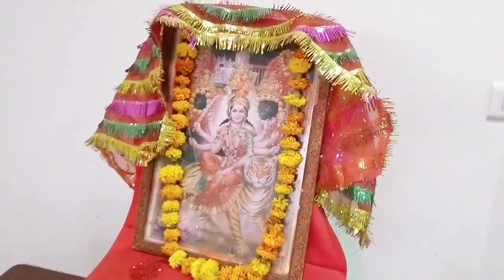🙏Sandhya Ke Samay Til Ki Jyoti Jalane Ke Fayade🙏Vlog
About me - मेरा नाम मेशा देवी  है।और मुझे खेती बाड़ी और पशुओं की सेवा करने के साथ साथ खाना बनाना बहुत अच्छा लगता है।और मुझे लगा कि मेरा बनाया हुआ खाना आपके साथ साझा करूं। और मैं ज्यादा पढ़ी लिखी नही हूं।लेकिन औरतों को देखकर मैं ने सोचा कि कुछ नया करते है।और मैं एक हाउस वाइफ हूं।घर की देखभाल और खाना बनाने के बाद जो कुछ समय बच जाता है।तो मैंने सोचा कि वो समय मैं आप सबके साथ बिताऊं।मैं रोज आप सबको हरे भरे खेत खलिहान दिखाती हूं।और हरी सब्जियों को भी दिखाती हूं।मैं दूर एक गाँव देहात की रहने वाली हूं।मैं यूट्यूब पर एकदम नई हूं।और मुझे यूट्यूब की कोई भी सेटिंग नही आती है।और अब मैं धीरे धीरे यूट्यूब चलाना सीख रही हूं।कृपया आप सब मेरे चैनल को सब्सक्राइब करें ताकि मेरा मनोबल आगे बढ़े।और मैं अपनी रोजमर्रा के कार्य को दिखाती हूं।

Doston Sandhya Ke Samay Til Ki Jyoti Jalane Ke bahut Fayade hote Hain.

Toh doston aap sab se vinamra nivedan hai ki aap hamare video ko jaroor dekhe aur support kijiye.

Hello dosto welcome to my new YouTube channel. my channel name is -
MESHA DEVI BIND VLOGS

Doston Mai ek chhoti si Youtuber hoon.Aur Mai ek dehat ki rahne wali hoon.aur mai gaon ke
sabhi karyon ke bare me aap sabko batane ka prayas karti hoon.

Aap sab ko hamare video me Jo kuchh bhi achchha laga ho aap sab hame comment ke madhyam se jarur bataen doston.

aap sab comment mein jarur bataen doston ki hamara video aap sabko kaisa lagta hai. taki ham aur achchhe se achchhe video aap sabke liye layen.

Hum bhi YouTube par daily video banate hai please support me guise 🙏🙏

🙏 PLEASE SUPPORT KIJIYE DOSTON 🙏🙏🙏👍